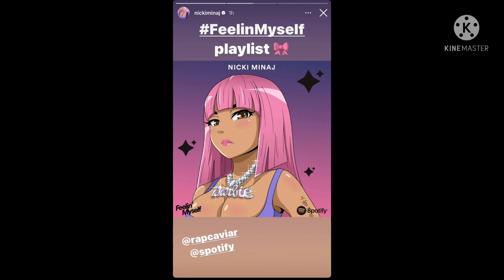Nicki Minaj shares animated photo showing multiple female rappers ??! Who do you see ? 👀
Nicki shares an animated photo from the FeelMyself Playlist on Spotify and it shows quite a few current female rappers ….

Who you you guys see 👀😜